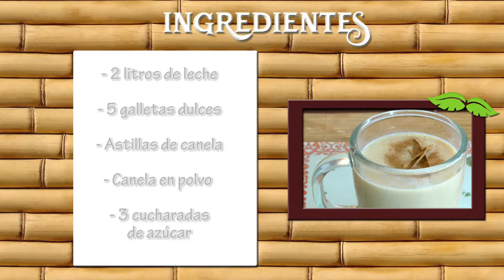Como Preparar Atole con Galletas Dulces- CocinaTv por Juan Gonzalo Angel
El atole (del náhuatl atolli 'aguado', de atl agua y tol, diminutivo despectivo), conocido también como atol en algunas regiones;en algunas otras como "jarabe de atole" es una bebida de origen prehispánico consumida principalmente en México, Guatemala, Honduras, El Salvador, Nicaragua, Costa Rica y Venezuela. En su forma original es una cocción dulce de maíz en agua, en proporciones tales que al final de la cocción tenga una moderada viscosidad y que se sirve lo más caliente posible.

Es muy común que la bebida sea condimentada con especias aromáticas (cacao, vainilla, canela, anís, azahar, hojas de naranjo) y otros saborizantes (chocolate, jugo o pulpa de frutas dulces), para aumentar su degustabilidad.

Tradicionalmente se endulza con piloncillo, azúcar o miel. También suele prepararse con leche en lugar de agua. En la actualidad se le puede encontrar con muchos sabores como son: fresa, vainilla, chocolate, guayaba, piña, zarzamora, ciruela, mango, coco, canela, nuez y queso.